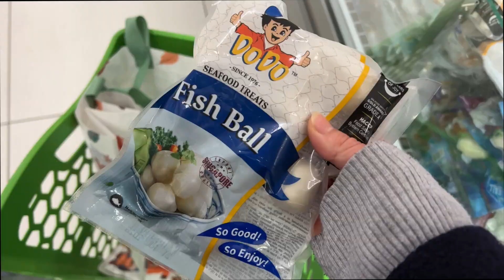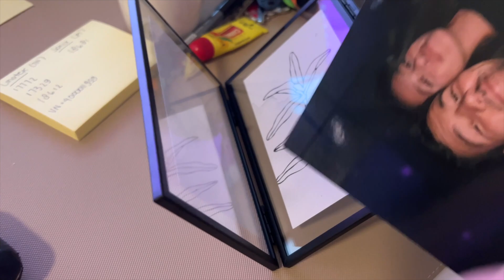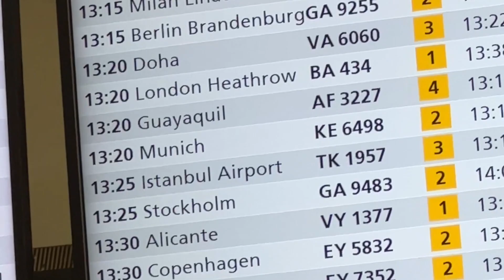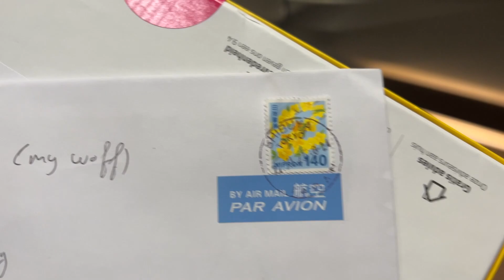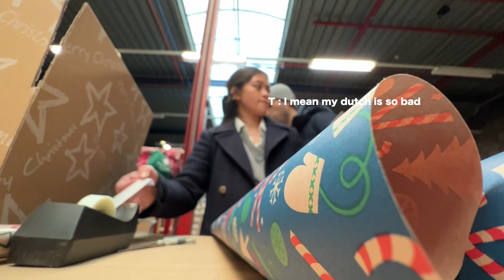Daily life diaries🎄💕|furniture building, end of a long distance relationship, christmas volunteering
Hi everyone! This week, there's a lot on the plate! Socials, homeware and furniture shopping, furniture building, volunteering at a nonprofit for the holidays, and picking up my long distance fiance!! Still settling in the new apartment, so bear with me on the mess :)

Drop a '🍟' in the comments if you see this!